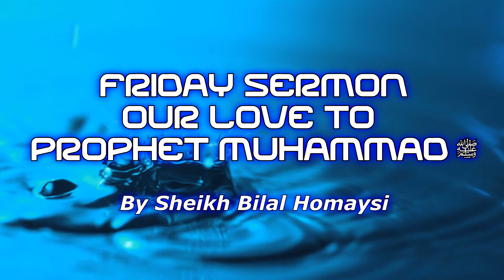Our Love To Prophet Muhammad - Sheikh Bilal Homaysi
A brief lesson about showing our love for the Prophet of Allah by Sheikh Bilal Homaysi.